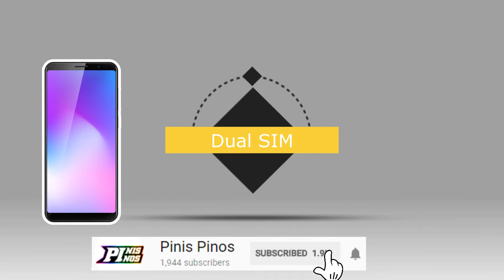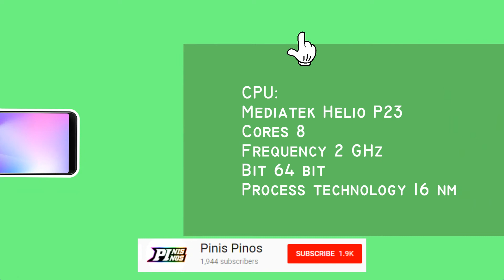Cubot Power |Detailed Specification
Modern technologies make smartphones more compact and productive every year. And even today the developer is able to create an extremely functional phone, not deprived of great autonomy. It is doubly pleasant when such a combination is still available at a price as affordable as the hero of today's review.

A novelty from the Chinese company Kubot is beautiful, although it is not endowed with a newfangled dual camera. They are attracted by the design of a large frameless display, stylish design of the camera, the small thickness of the metal case and its rounded edges. One can not fail to note the quality of the 5.99-inch OGS- panel, characterized by high resolution FullHD + and sufficient for direct sunlight brightness. Images are not distorted at angles of inclination, color rendition is close to natural.

For the medium-high price category, the combination of the Mediatek MT6763T processor , 6 gigabytes of RAM and the MaliG71 MP2 video adapter is still relevant, as any demanding game with decent graphics settings is liable to it. Yes, and to store applications and other information highlighted impressive 64 GB of ROM , expandable cards MicroSD . On the internal storage, you can also place photos and video files made with a basic 20 - megapixel matrix and a 13 - megapixel front-end. Especially pleasing is the first module, providing rich, detailed images without significant noise. But the main advantage of the device is a smart battery in 6000mAh , with which 10-12 hours of active screen time become a reality. Android Oreo , LTE and OTG - only additional reasons to buy not the most technological, but definitely not devoid of beauty and balance device without any critical minuses.